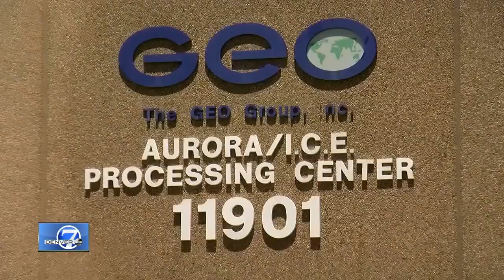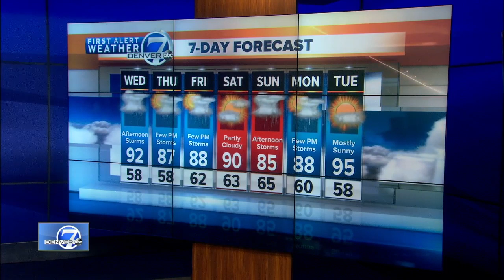Denver 7 Latest Headlines | July 23, 3pm